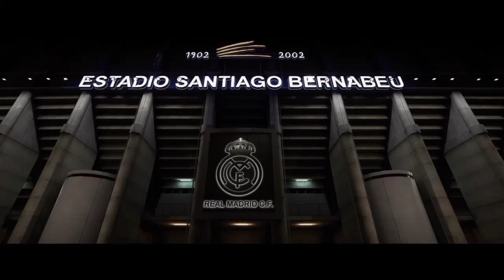FIFA 18 - Gameplay - PS4 - 720p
Gameplay da partida inicial no FIFA 18 e com destaque para Cristiano Ronaldo, era a época que o home era uma máquina de gols.

Boas lembranças dessa época que o FIFA estava evoluindo a cada jogo, boa jogabilidade, ótimos gráficos e em breve vou postar o modo jornada que acho espetacular !

No final CR 7 apronta uma e sai do jogo mais cedo ! 😂

Grande abraço e bora jogar !  🔥